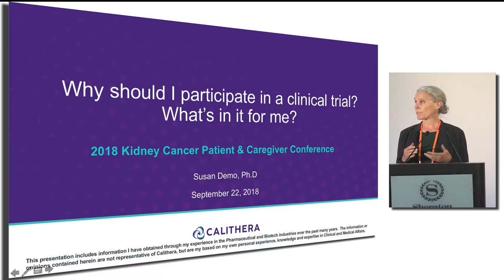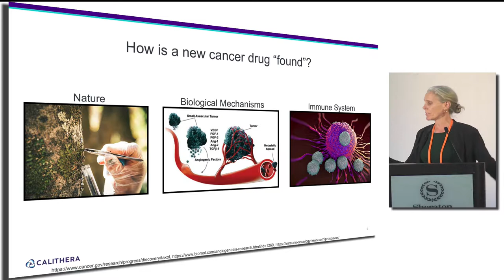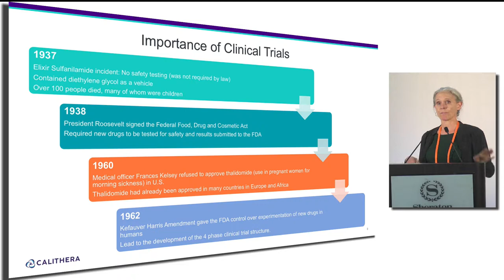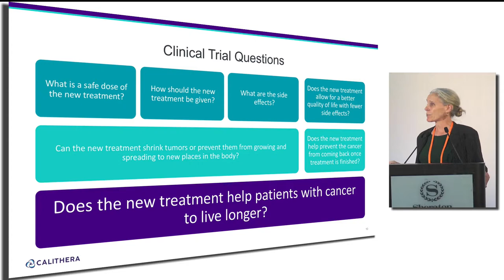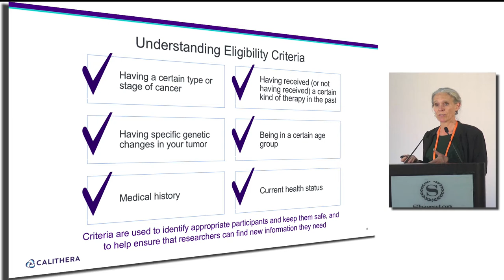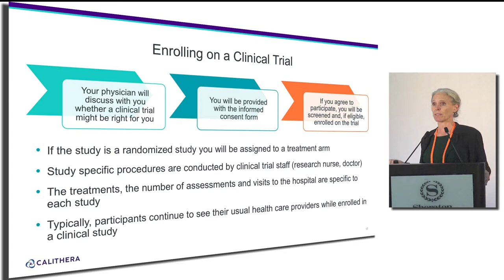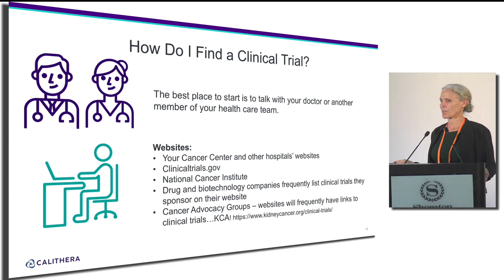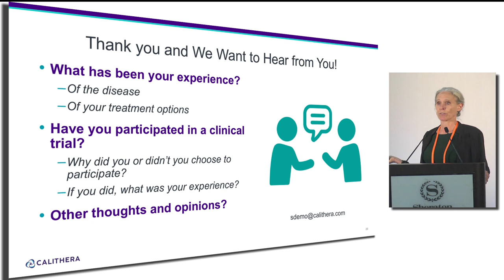Why should I participate in a clinical trial? What’s in it for me?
Why should I participate in a clinical trial? What’s in it for me? presented by Susan Demo, Ph.D of Calithera at the Kidney Cancer Association National Patient and Caregiver Conference – Chicago, IL September 22, 2018.